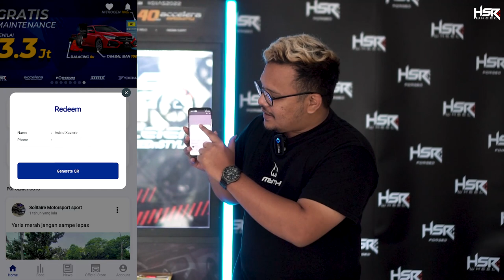Rekomendasi Spesial Buat Aerio & Mazda 2 Kalian!